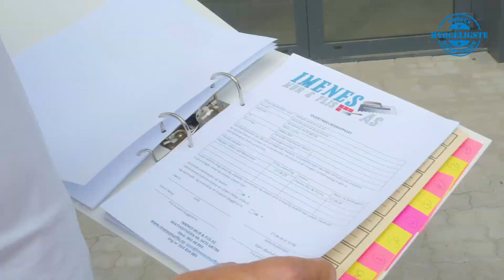Finalist Bjørn Øyvind Imenes: – Man går jo ut døren hjemme hver dag med håp om å utføre en god jobb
Bjørn Øyvind Imenes fra Sætre har jobbet i bransjen i snart 22 år. I dag driver han firmaet Imenes Mur og Flis i Hurum, og spesialiserer seg på bad 🛀

På fritiden tar han seg gjerne en tur på motorcross, og tilbringer helst tid i Sætre - Oslofjordens fineste skjærgård.

Hils på finalist Bjørn Øyvind Imenes! ⭐️